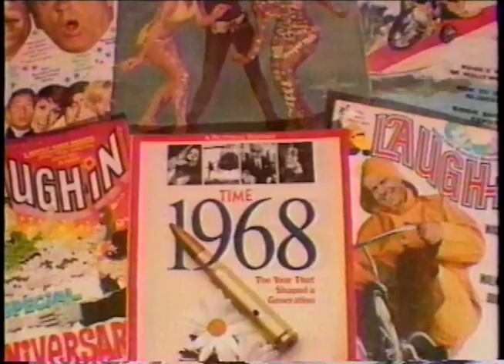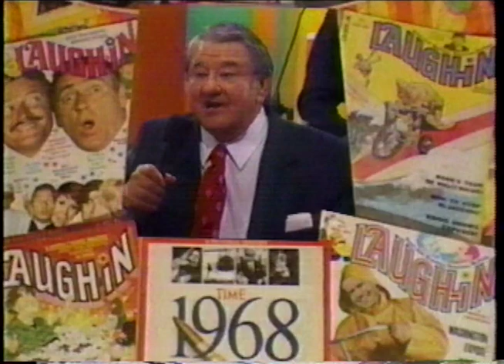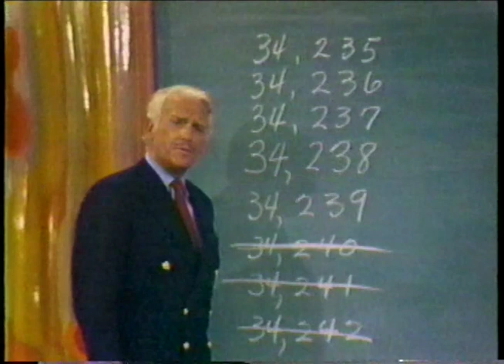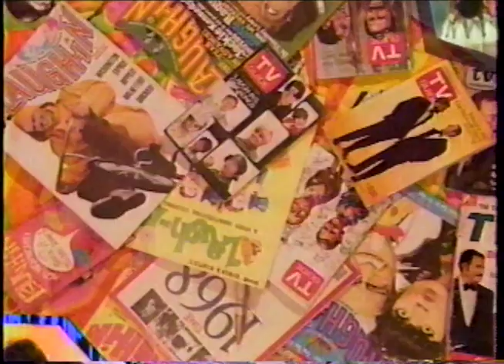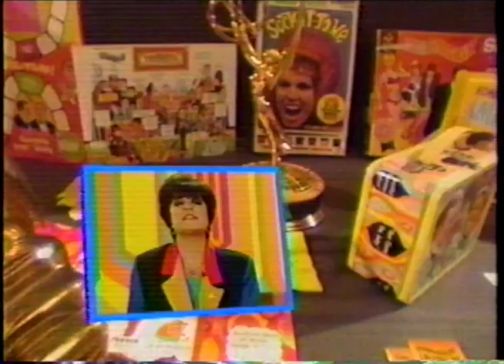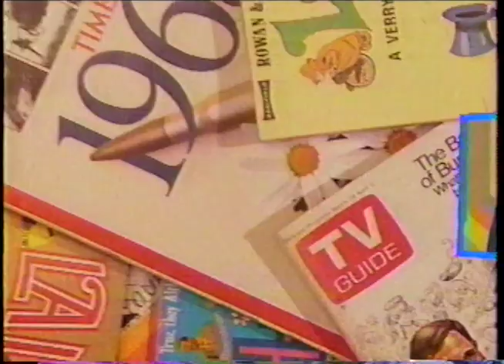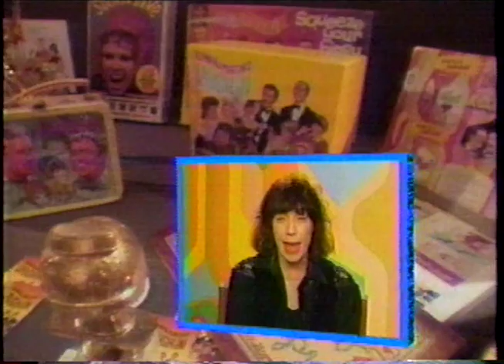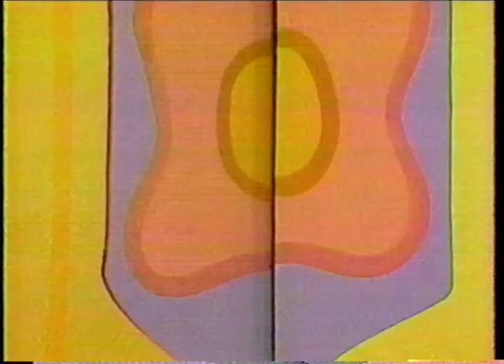Laugh In Past Christmas Present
Laugh In Christmas Retrospective Special